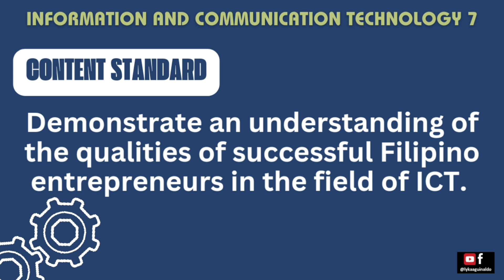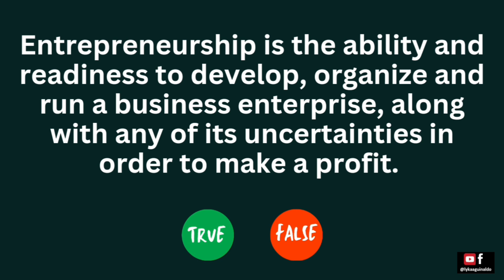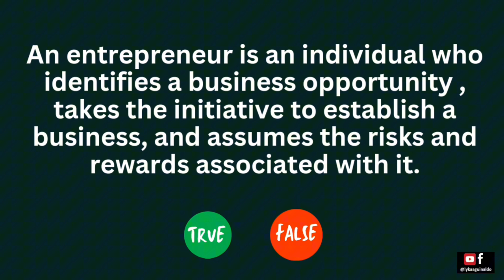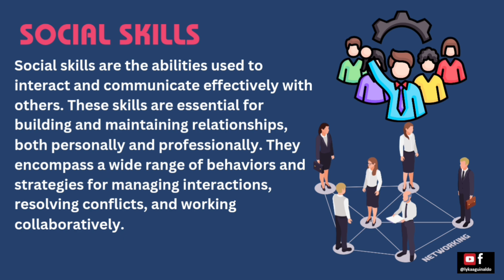TLE7- ICT: Qualities of Successful Entrepreneurs in the Field of ICT (Quarter 1, Week 1 Part 3)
Based on DepEd Matatag Curriculum for Grade 7

Quarter 1, Week 1 Part 3: Qualities of Successful Entrepreneurs in the Field of ICT.